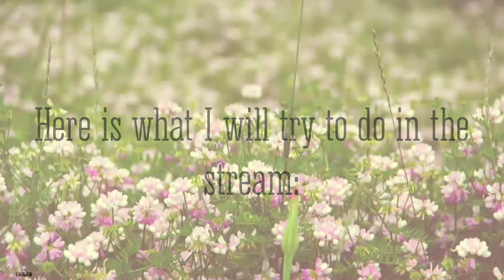I HAVE A REALLY EXITING ANNOUNCEMENT!!!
Okay guys! Remember...
The date is Tuesday (February 6th, 2018) at around 3pm, if you live in the US.

· Singing songs
· Answering questions
· Talking about my channel
· And maybe taking requests from you guys

Hope I see you then!

Ps, if I can't end up doing it tomorrow, check on Wednesday (the 7th)

Bye, Buggies!
Xoxo, DoodleBug